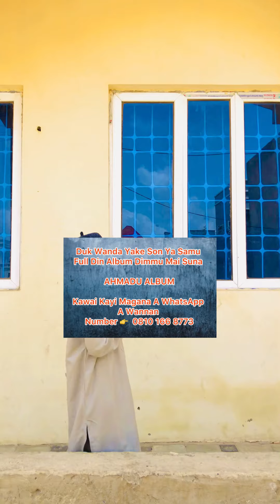Sadauki Abdallahi AHMADU Album 2024